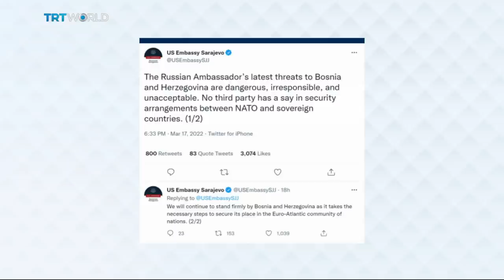Across the Balkans: Russia warns of consequences if Bosnia joins NATO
This episode looks at the challenges Bosnia and Herzegovina is facing from both inside and out. Although it doesn't share a border with Russia, Bosnia has been thrust into spotlight since Russia began its attack on Ukraine. And the latest comments from Russia's Ambassador to Bosnia, has made the situation more tense. Igor Kalbukhov warned if Bosnia decides to join NATO, Moscow will react the same way it reacted to Ukraine. The chairperson and Bosniak member of the Bosnia's presidency Sefik Dzaferovic, called Kalbukhov's statement an 'attack on the territorial integrity of Bosnia and Herzegovina', adding that Russia has no right to chart the future of Bosnia's security.

In the same week as Bosnia was rattled by threatening comments from Russia's envoy, another political crisis unfolded. The latest round of negotiations over changes to Bosnia and Herzegovina's election law ended without an agreement. The talks, held over four days took place in Sarajevo with the mediation of an EU delegation. Can elections still be held as scheduled?

Plus - the conflict in Ukraine has not only exposed Europe's security challenges, it has also revealed its economic vulnerability. And countries across the Balkans seem to be the worst hit when it comes to rising food and fuel costs.

We discuss the economic impact the Ukraine crisis has had on the Balkans.

North Macedonia saw a 10 percent increase in electricity, and a 25 percent hike for cooking oil. The more prices increase, the more people are leaving the country in search of a better life. And as a result, North Macedonia is now struggling to maintain a skilled workforce. Bekim Laci reports from Skopje.